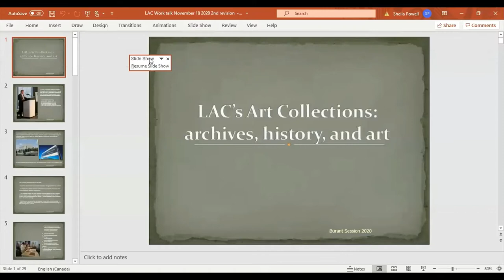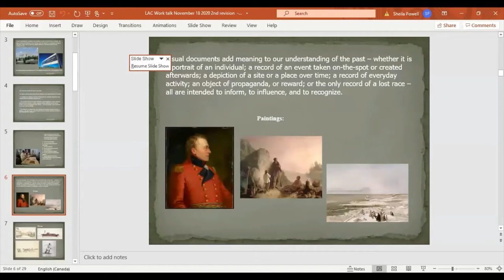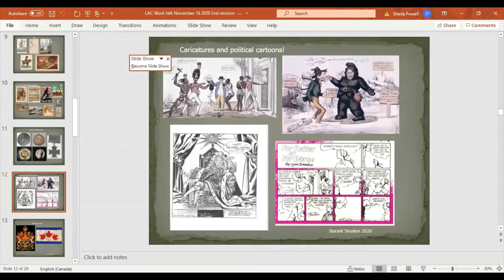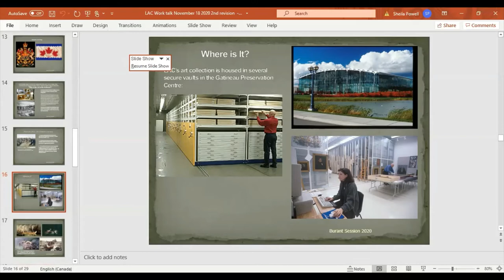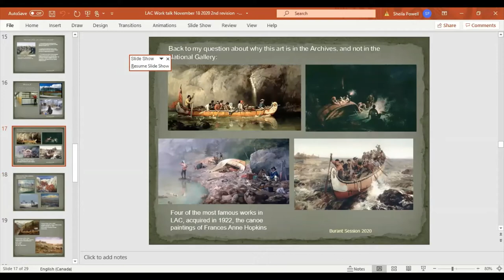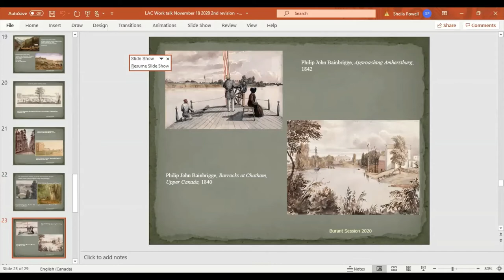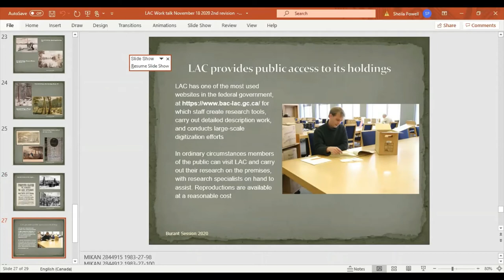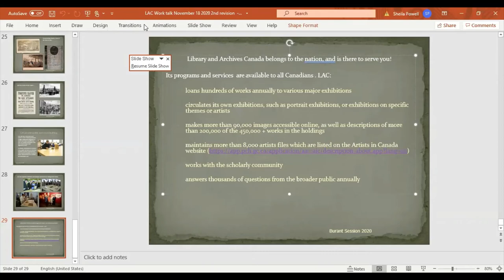2020-11-18, Jim Burant, Library and Archives Canada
Jim Burant was the Chief of Art and Photo acquisition at Library and Archives Canada (now retired).  Jim speaks about the tremendous collections that are in our archives, including special mention of collections from the Chatham area.